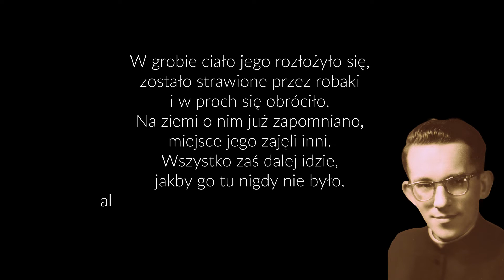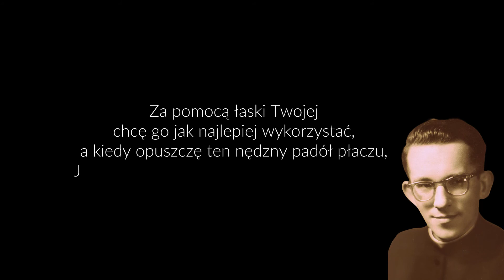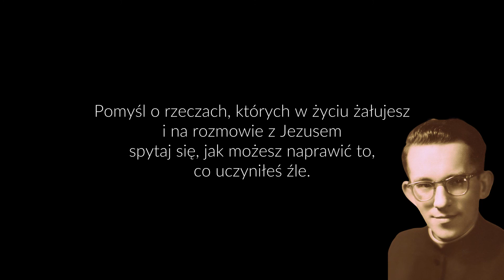Wielkopostny Challenge z klerykManka - odc. 38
Dziś temat trudny... ale kleryk Manka prowadzi nas ku nadziei...
Wielkopostny Challenge z klerykiem Alfonsem Mańką OMI (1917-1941) - odc. 38